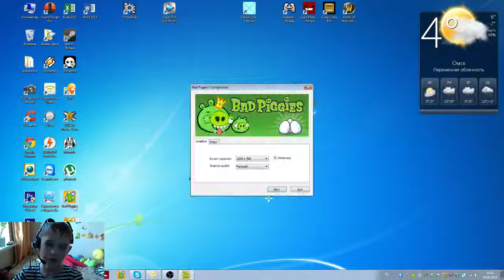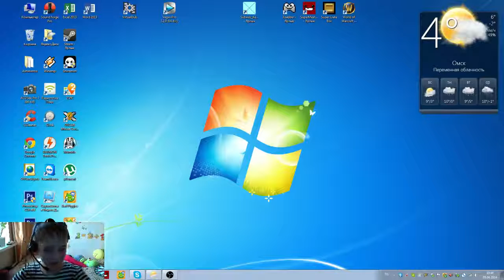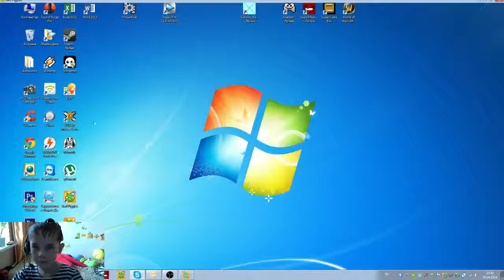ИГРАЕМ в Bad Piggies #10 Let's play Bad Piggies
ИГРАЕМ в Bad Piggies #31 Let's play Bad Piggies#31! Подключайтесь к партнёрской программе Буду очень благодарен.

Let's play Bad Piggies #4 игровой процесс Bad Piggies JOIN QUIZGROUP PARTNER PROGRAM:

Буду очень благодарен за вашу поддержку и помощь каналу. /( ^ . ^ ) 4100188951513 яндекс кошелёк WMZ 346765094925 WMR 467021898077.